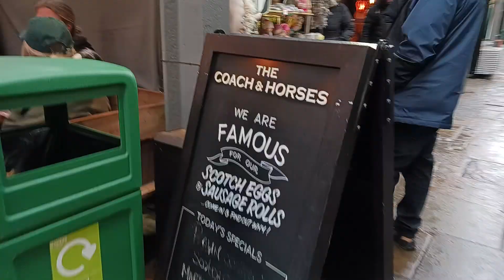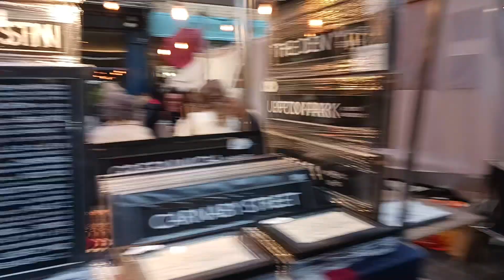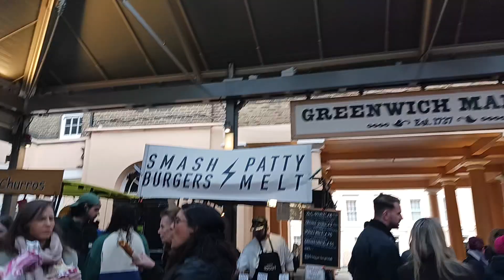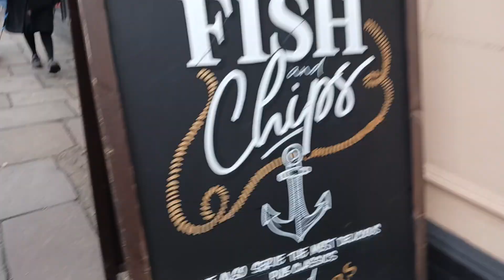A day adventure in London